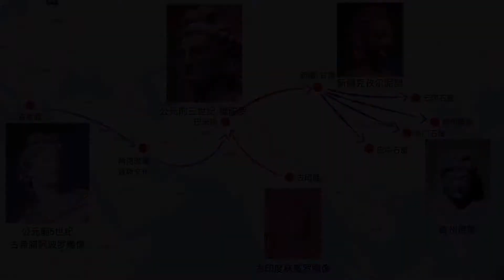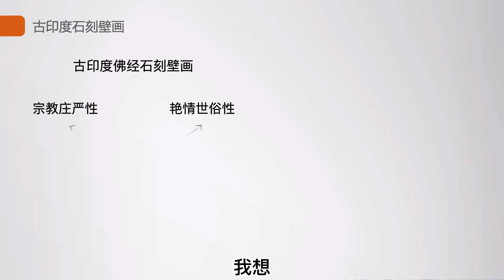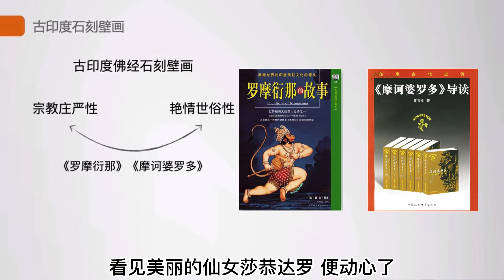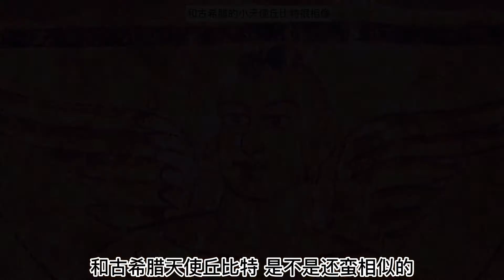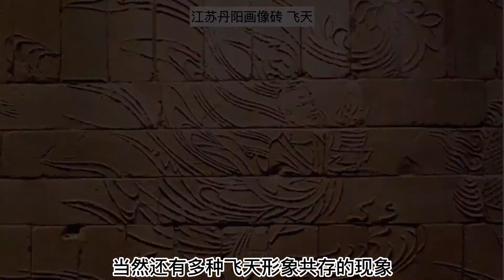敦煌飞天艺术是从搞暧昧开始的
西域石窟壁画一定都是庄严的？不食人间烟火、没有世俗的艳情味的吗？如果你觉得是，那就存在《傲慢与偏见》中的偏见了。我是画小二今天就带您重新认识一下石窟壁画。本期视频是在我在天津大学讲座的一部分，因为没有录播，应粉丝要求，我就分期制作出来。